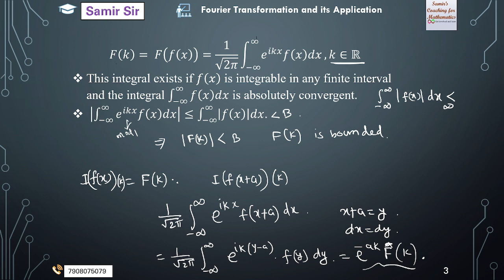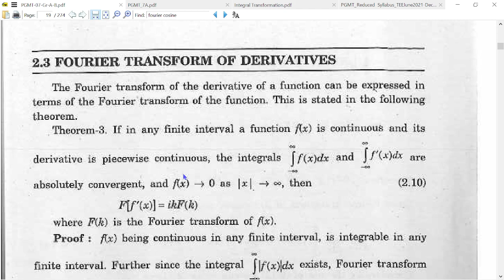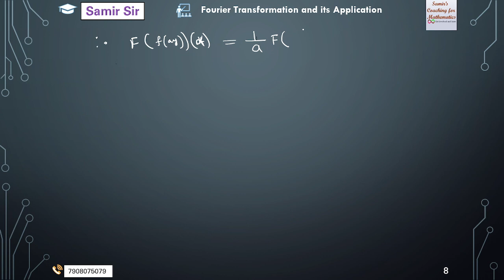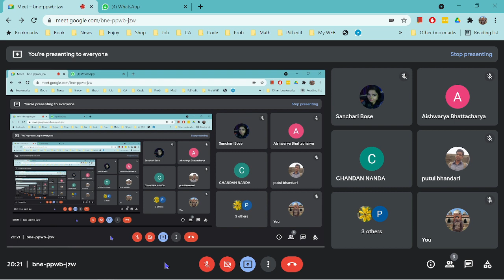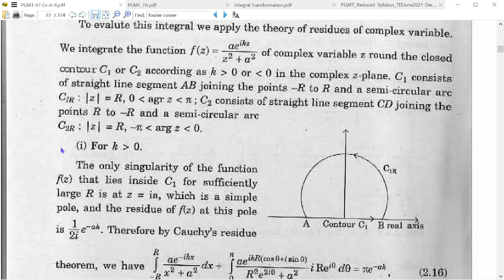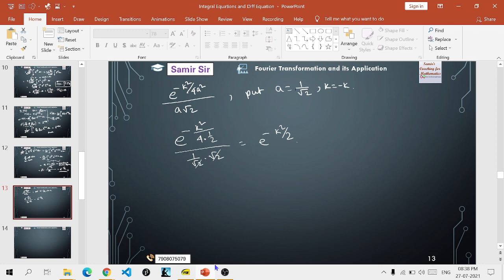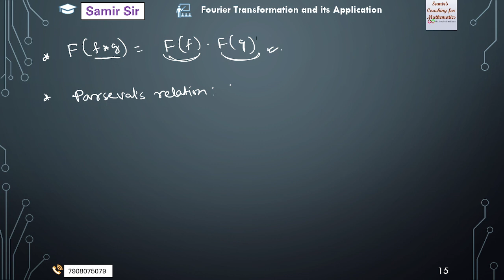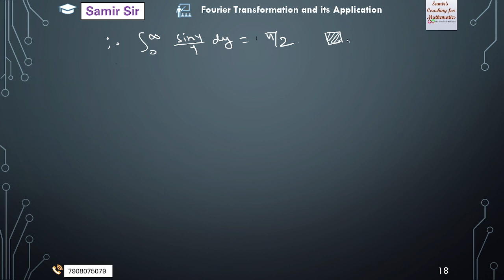NSOU PGMT | Paper 7A | Integral Transformation | Lecture 2| Fourier Transform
In this video we calculated some fourier transformations which are required for nsou pg math class.